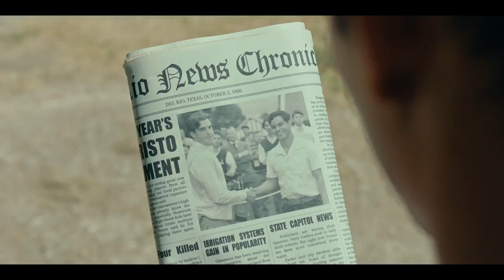JULIO QUINTANA - In The Room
🎙️ Join us on 'In The Room' as we delve into the world of filmmaking with Julio Quintana, the visionary director behind hits like 'Blue Miracle' and 'The Long Game'! 🎬✨ Discover the stories behind his captivating films, from the heartwarming tale of 'Blue Miracle,' which amassed over 100 million views as a Netflix Original in 2021, to the thrilling premiere of 'The Long Game' at SXSW 2023, where it secured the Audience Award for Best Narrative Feature. Get ready as 'The Long Game' hits theaters on April 12th, promising an unforgettable cinematic experience. Don't miss out on exclusive insights and behind-the-scenes anecdotes. 🌟